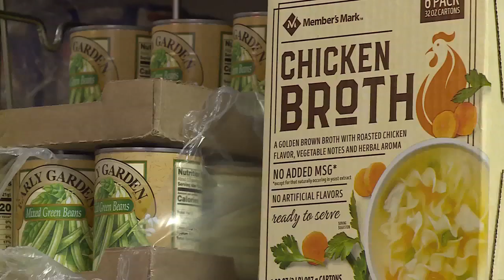Unsung hero Rhonda Howard from Flint Twp, Michigan